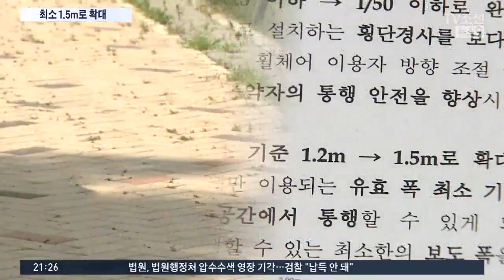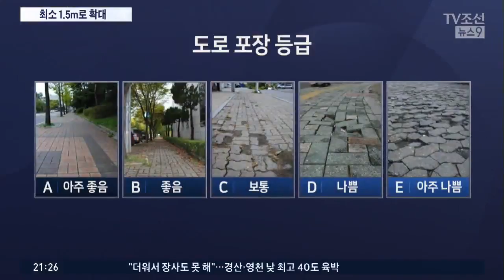"걷다가 비켜설 일 없어진다"…보도 폭 최소 1.5m로 확대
보도를 걷다가 유모차가 다가오면 옆으로 비켜섰던 경험, 한번쯤 있으실 겁니다. 이렇게 좁은 보행자 도로가 전국 곳곳에 많은데요. 앞으로 생기는 보도에선 여유 있게 걸을 수 있을 것 같습니다. 보도 폭이 넓어집니다.